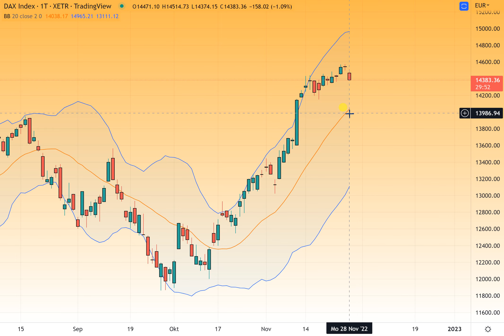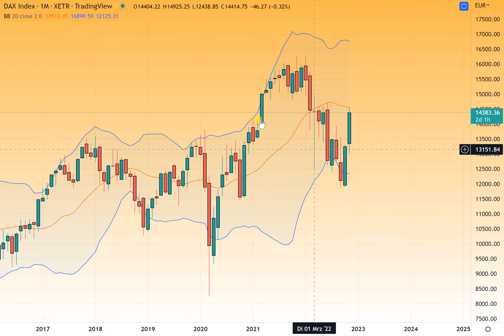DAX40 - Schwacher Wochenstart!